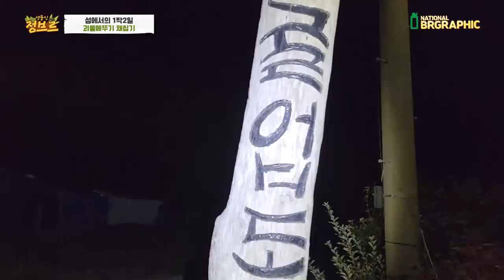9cm괴물메뚜기 대량발견?!? 새인줄 알았는데 알고보니...크기가 미쳤습니다..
매일 보던 메뚜기와 크기가...완전 다른 크기..
뒷다리 가시에 찔리면 아프다죠...